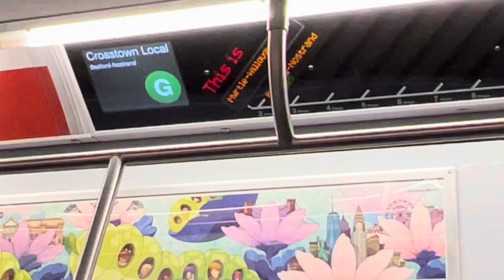G to Bedford nostrand avenue with Kathleen